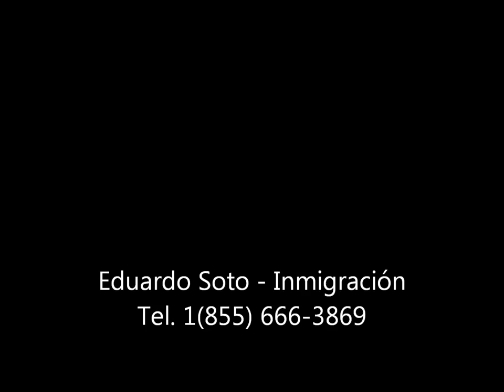Testimonio: E. Soto logra reunir guatemalteco deportado con su familia 8 años después.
Esta pareja de inmigrantes guatemaltecos fue separada cuando él fue deportado luego de ser detenido en un puesto de control en Tejas.
Las cosas empezaron mal porque obtuvo una visa de turista de manera irregular, la renovó, obtuvo permiso de trabajo, se le venció, fue puesto en deportación y sacado físicamente de EEUU.
El abogado Soto logró sendos perdones para las ofensas y reunir la familia.
Para ver si usted o un familiar califica, comuníquese con las oficinas de Eduardo Soto & Associates a los teléfonos:
1(855)NO-ME-VOY
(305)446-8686